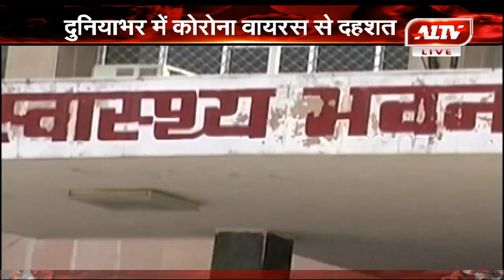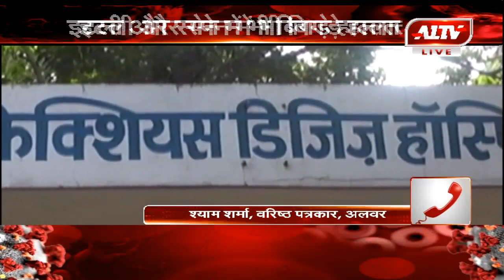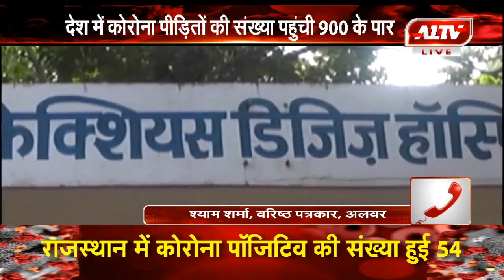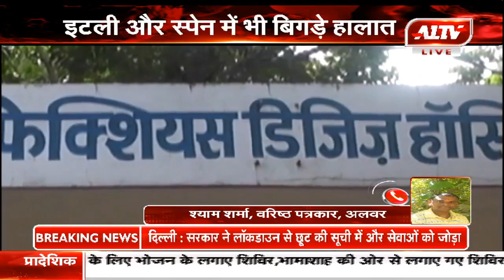मुख्यमंत्री गहलोत ने उठाए सही समय पर सही कदम